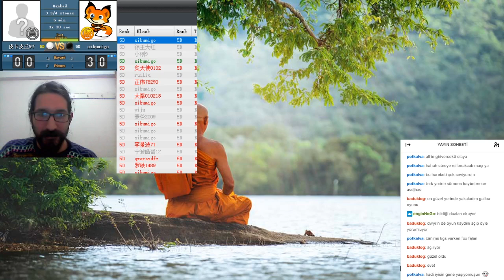Şibumigo Canlı Oyun - 94 | Fox 5 Dan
Fox Go Server'da go oynuyoruz :).